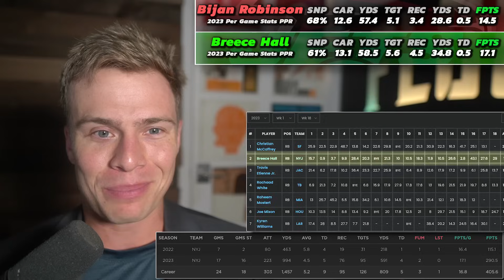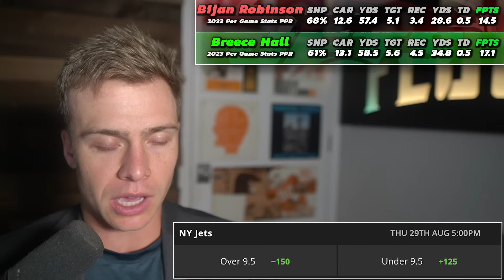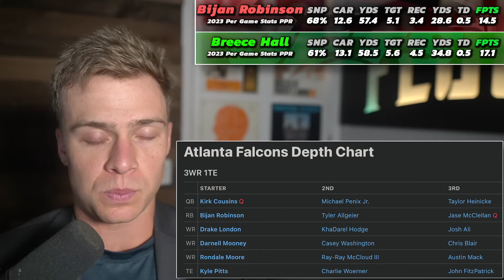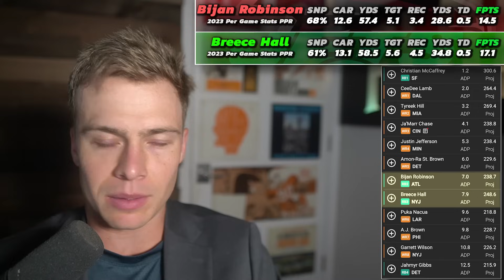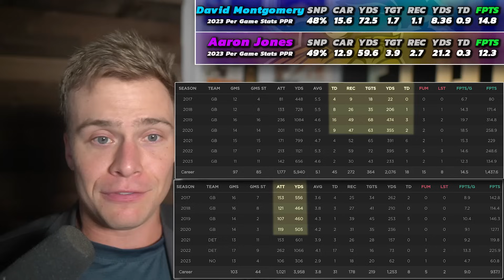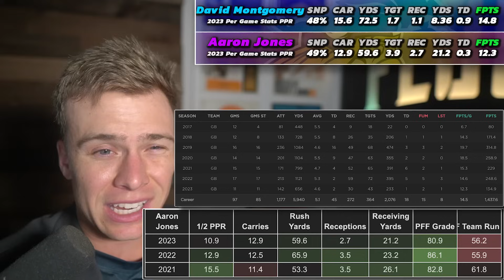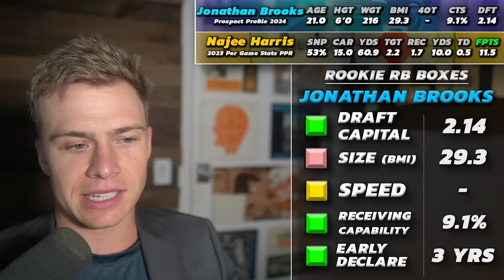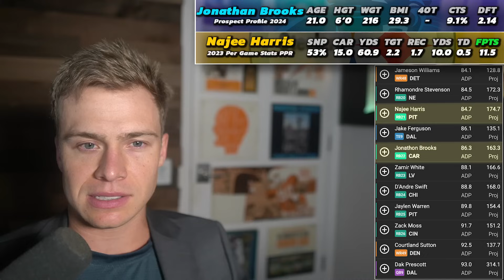You're Drafting The Wrong Running Backs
Join our Next Draft Here: (code FLOCK for 50% bonus up to $250 & my rankings)